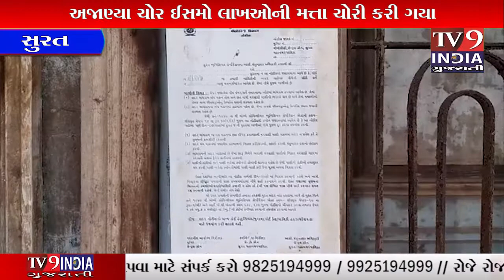ગોપીપુરા ખાતે આવેલ મકાનને નિશાન બનાવી અજાણ્યા ચોર ઈસમો લાખઓની મત્તા ચોરી કરી ગયા.|TV9INDIA GUJARATI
ગોપીપુરા સભાષચોક ખાતે આવેલ ઓસવાલ મહોલ્લાના મકાનને નિશાન બનાવી અજાણ્યા ચોર ઈસમો લાખઓની મત્તા ચોરી કરી ગયા હોવાનો બનાવ પોલીસ મથકે નોંધાવવા પામ્યો છે.અઠવા પોલીસ પાસેથી મળતી માહિતી મુજબ સીટીલાઈટ રોડ પર આવેલ ઈન્દ્રપ્રસ્થ કોમ્પલેક્ષમાં રહેતા કેતન શાહએ નોંધાવેલી ફરિયાદમાં જણાવ્યુ હતું કે તેઓના ગોપીપુરા સુભાષ ચોક ખાતે આવેલ ઓશવાલ મહોલ્લાના બંધ મકાનમાં તસ્કરોએ હાથફેરો કર્યો હતો. અને તેઓના મકાનમાં ઘુસી ઘરમાંથી પીત્તળના ઘંટ, મોટી બેટરીઓ,  સહિત 1 લાખ 30 હજારની મત્તાની ચોરી કરી ભાગી છુટ્યા હતાં. હાલ તો બનાવ અંગે અઠવા પોલીસે ગુનો નોંધી વધુ પાસ હાથ ધરી છે.